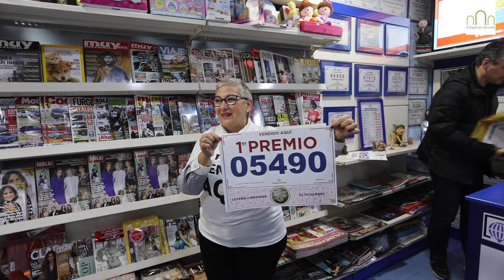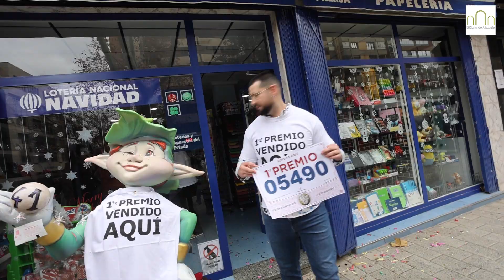Parte de ‘El Gordo’ vendido en Albacete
En el Sorteo de la Lotería de Navidad el número 05.490 ha sido agraciado con el Primer Premio, ‘El gordo’,dotado con 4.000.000 euros a la serie, 400.000 euros al décimo. Un décimo de este número ha sido vendido en Albacete, entre otros lugares, en la Avenida de España 41., en Covirco. El ganador recibirá 400.000 euros.